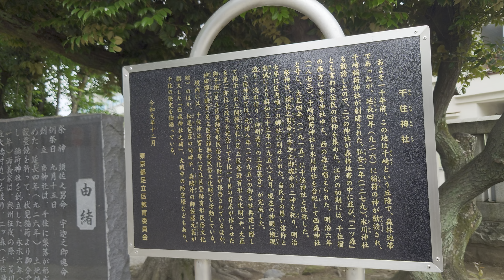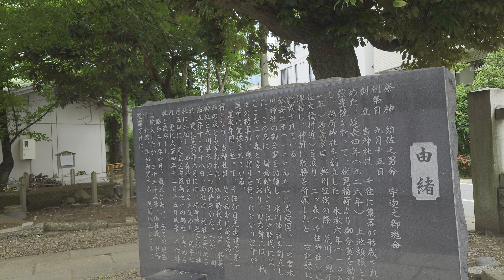【４ＫＨＤＲ】平安武将紀行 八幡太郎源義家公 ［二ノ森の陣］〔武蔵・千住神社〕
平安武将紀行
八幡太郎源義家公
［二ノ森の陣］
〔武蔵・千住神社〕

「義家公が奥州征伐の折に戦勝祈願の際、立ち寄り陣を敷いた二ノ森」